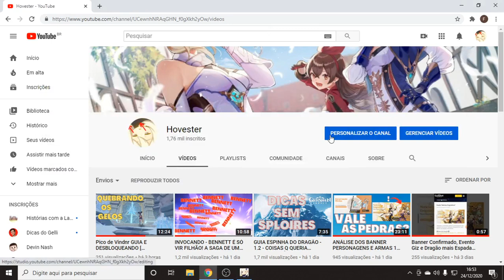PORCO REI - O MAIOR DESAFÍO QUE EXISTE NO GENSHIN IMPACT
Todos se ajoelhem na presença do grande porco rei..
O MAIOR DESAFÍO QUE EXISTE NO GENSHIN IMPACT